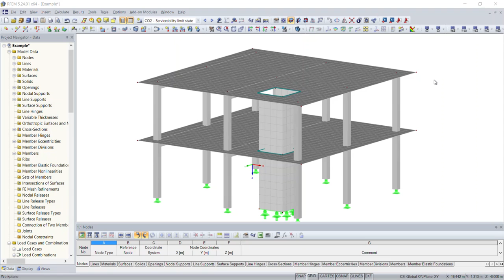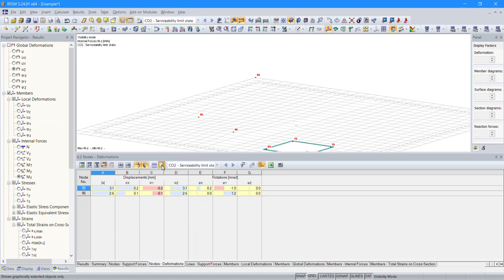[EN] FAQ 004814 | V programu RFEM jsem namodeloval dva uzly na ploše. Výsledky se nezobrazí...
Dotaz:
V programu RFEM jsem namodeloval dva uzly na ploše. Výsledky nezobrazí posun v těchto dvou uzlech. Jak je mohu získat?

Odpověď:
Po vytvoření těchto dvou uzlů, pro které chcete zobrazit posun, byste se měli ujistit, že patří k ploše.

Pokud tyto dva uzly nejsou spojeny s linií, je nutné je integrovat do sítě, aby je bylo možné zohlednit ve výpočtu pomocí metody konečných prvků.

Pro integraci objektů, které nejsou použité v síti KP, klikněte na nabídku Výpočet → Nastavení sítě prvků, pomocí které se otevře dialog Síť KP. V tomto dialogu zaškrtněte políčko Integrovat nevyužité objekty do ploch.

Po výpočtu je posun těchto uzlů vidět v tabulce 4.2 Uzly - posuny.